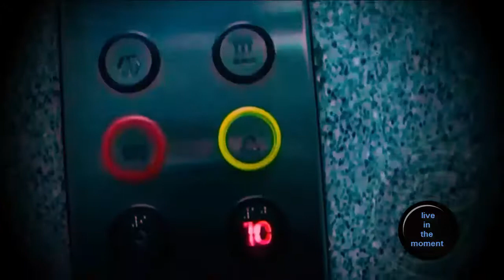ألعاب شيطانية -لا تحاول تجربتها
5 ألعاب شيطانية تنقلك للعالم الآخر-لا تحاول تجربتها